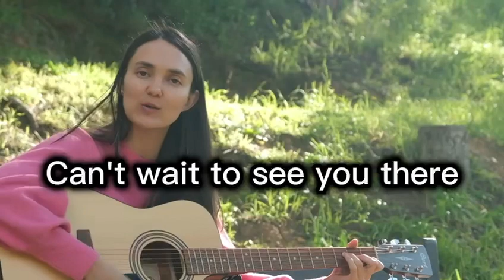Nicole Carlse will be performing at Beefstock Rock Fest 2023🎶🎸🤘